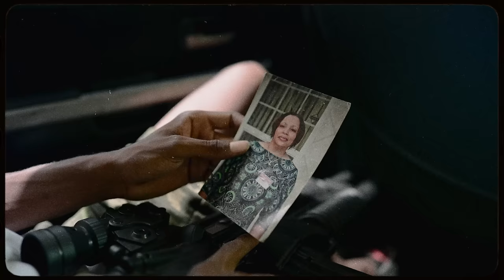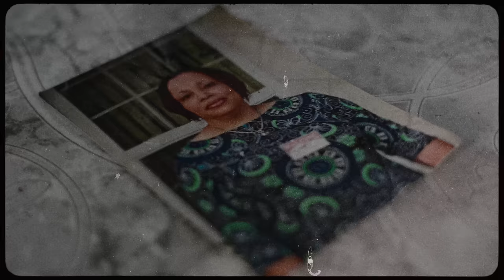Chronic Law - Nuh Tell Me Nuttn (Official Music Video)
Produced By Dan Sky Records & Attomatic Records
Distributed By Johnny Wonder